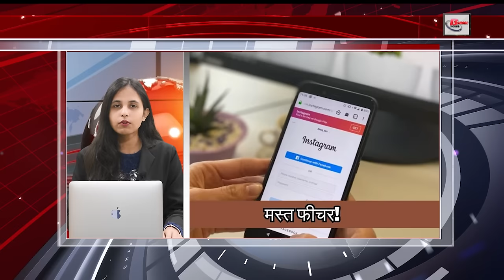Latest 30 breaking news on 18th Dec.on Matric sentup exam, BPSC, Pm modi, weather update, Corona.